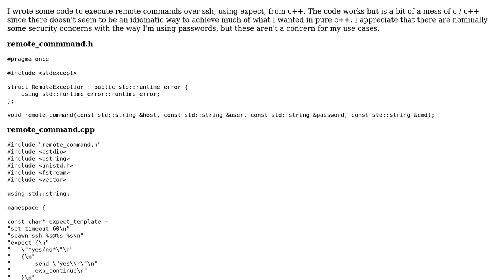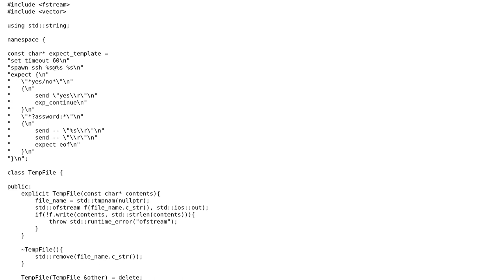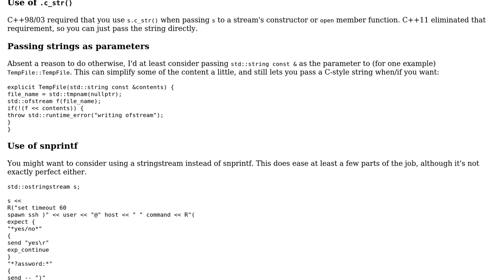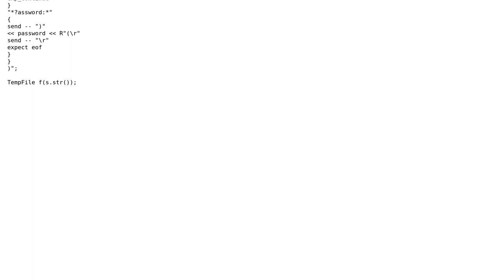Code Review: Executing remote command using expect from C++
With thanks & praise to God, and with thanks to the many people who have made this project possible! | Content (except music & images) licensed under CC BY-SA | Music | Images & others | With thanks to user Jerry Coffin user cloakedlearning and the Stack Exchange Network Trademarks are property of their respective owners. You are responsible for your own actions.